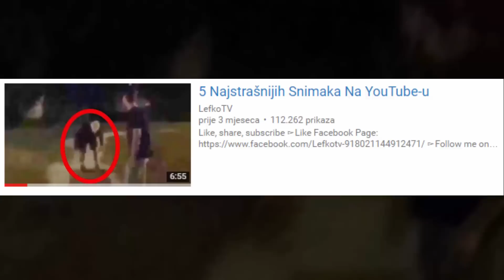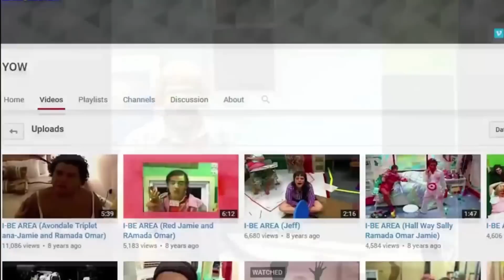5 Najstrašnijih Snimaka Na YouTube-u [2. deo]